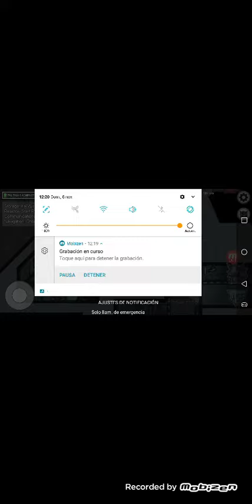among us episodo 1